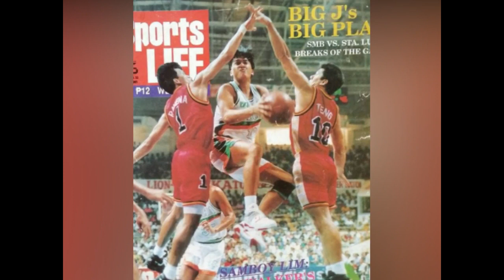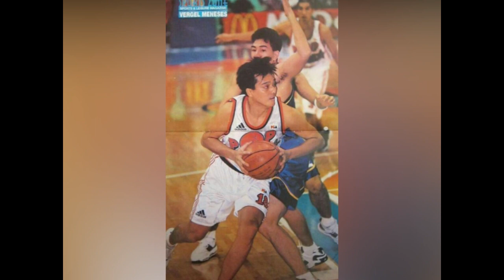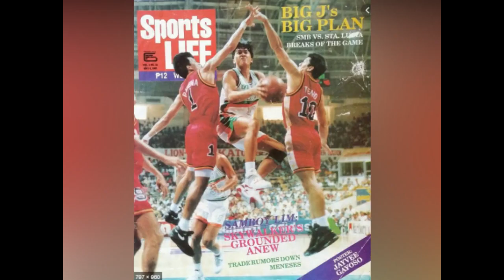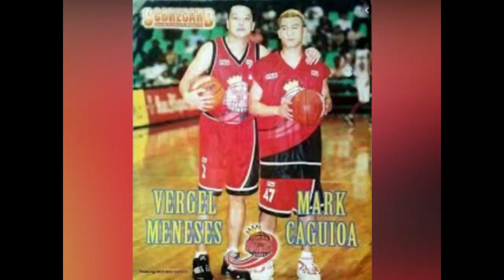KWENTONG PBA: VERGEL MENESES STORY | AERIAL VOYAGER | RETIRED PLAYERS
Welcome to Nash Basketball TV mga Ka-Basketbol!